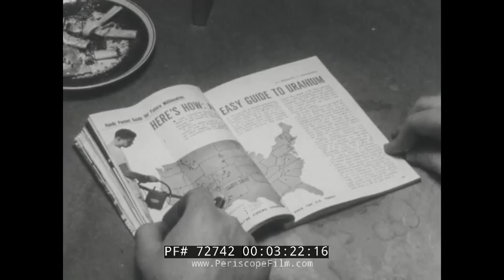FALLOUT SHELTER CIVIL DEFENSE FILM NUCLEAR WAR "NEW FAMILY IN TOWN" 72742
"New Family in Town" is a Civil Defense film from 1956 that tells the story of the Trombleys, an English family who move into an American town.  In addition to bringing with them a host of foreign customs, the Trombleys also possess a keen interest in civil defense due to their living through the "Blitz" on London.  Their construction of a bomb shelter gets the attention of the town.  Robert Preston of "Music Man" fame narrates.

In this era the Federal Government hoped to persuade civilians to consider building a bomb shelter as part of their civic duty.